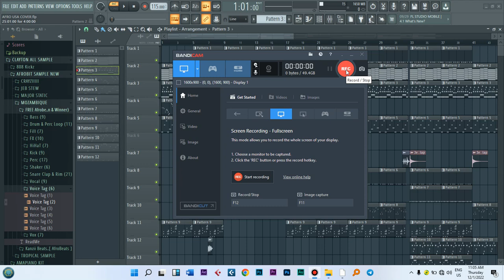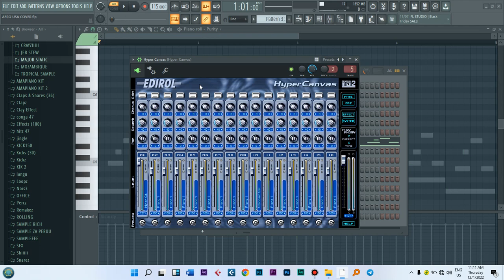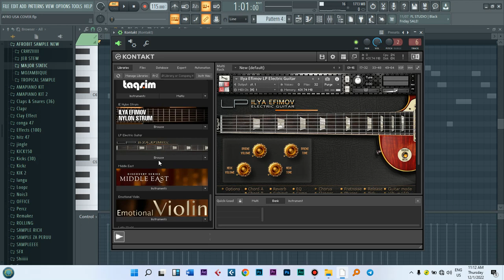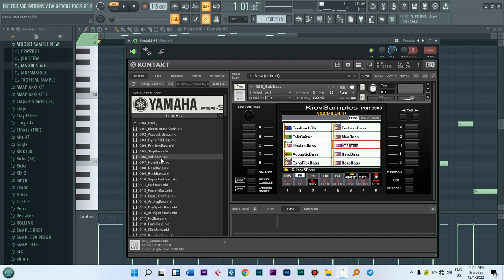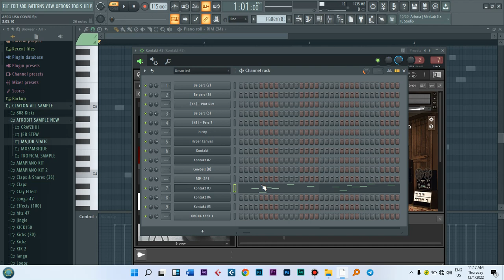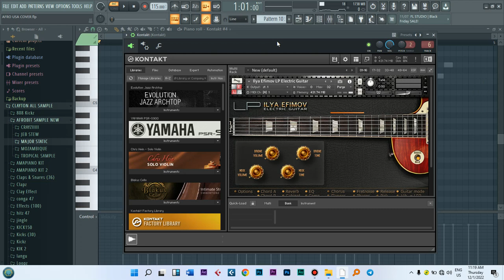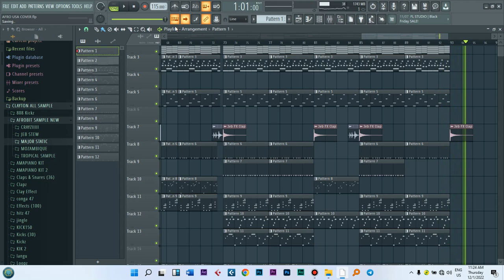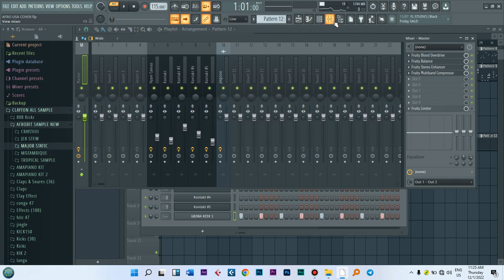FL STUDIO : HOW TO MAKE CONGOLESE BEAT IN FL STUDIO 20 /HOW TO MAKE SEBEN BEAT IN FL STUDIO 20 "2022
Do you need the following??

1.
2. Online or live Class for (mixing and Beat making)
3.To make me as your official producer
4.To Buy the written songs
5. To sign any work contract with us
Get Good Beats via  @C-Sound Beats

For those who need plugins joint Telegram group now...